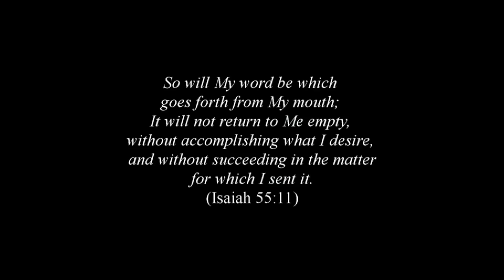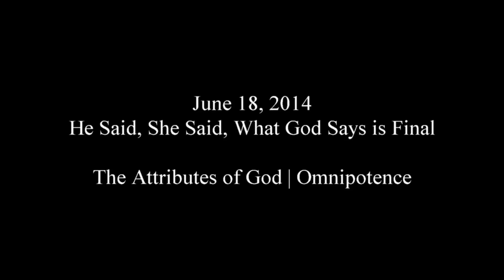Light For Your Path: He Said, She Said, What God Says is Final #10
6/18/2014: The Attributes of God | Omnipotence